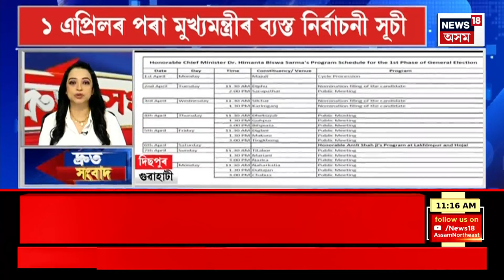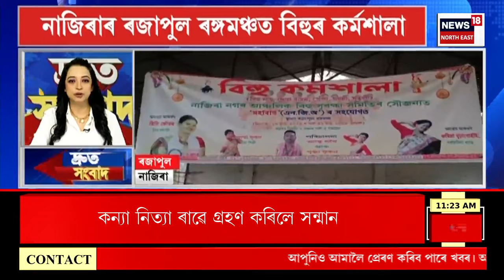SPEED NEWS : TOP 100 NEWS | পত্নীক দাৰে ঘপিয়াই হত্যা কৰি পলাল শিলচৰ পলিটেকনিকৰ কৰ্মচাৰী Silchar News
SPEED NEWS : TOP 100 NEWS | পত্নীক দাৰে ঘপিয়াই হত্যা কৰি পলাল শিলচৰ পলিটেকনিকৰ কৰ্মচাৰী
* বাক্সাৰ মটঙাত সন্ধানহীন দুই কিশোৰ
* ৰঙিয়াৰ মূৰাৰাৰ এগৰাকী মহিলা সন্ধানহীন
* চিৰাঙৰ বিজনীৰ বল্লামগুৰীত ভয়ংকৰ অগ্নিকাণ্ড